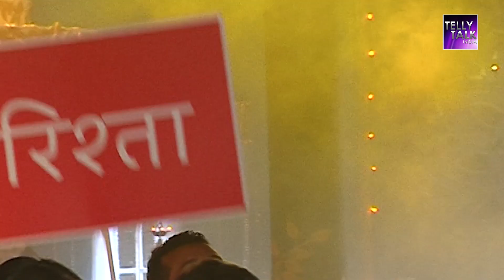Will Mishti agree to marry Kunal? | Yeh Rishtey Hain Pyaar Ke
In this episode of 'Yeh Rishtey Hain Pyaar Ke', Abeer tries to enter Mishti's place to make Mishti and Kunal meet whereas Mishti's family tries to convince her to marry Kunal. Check out The Video To Know More!!